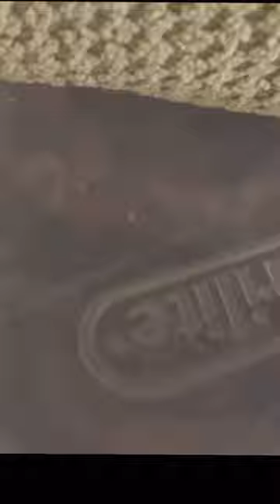Our Tables at the the SASB Exotic Pet Expo Dothan AL Apr 6-7, 2024